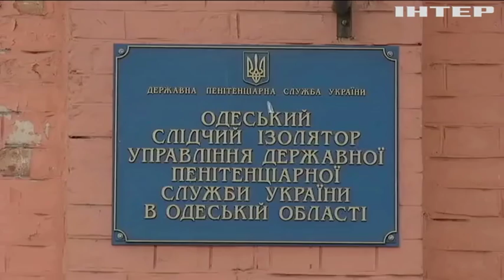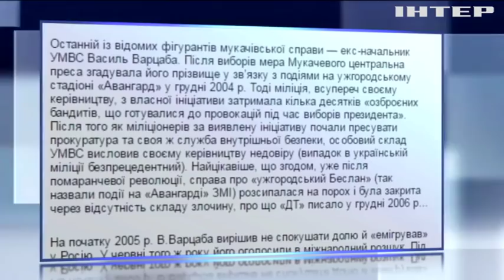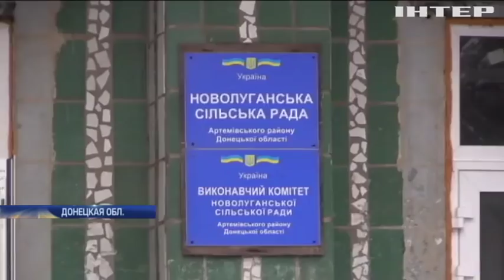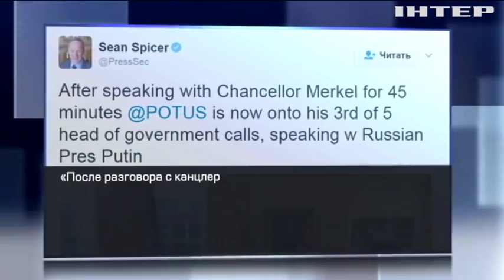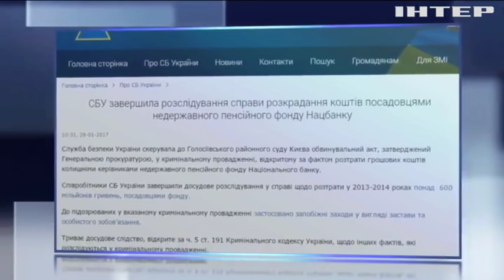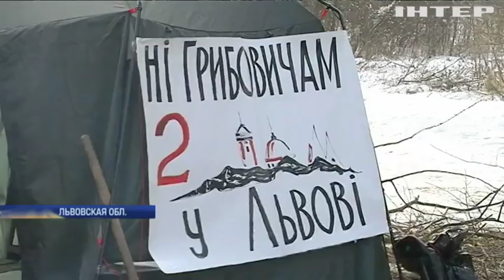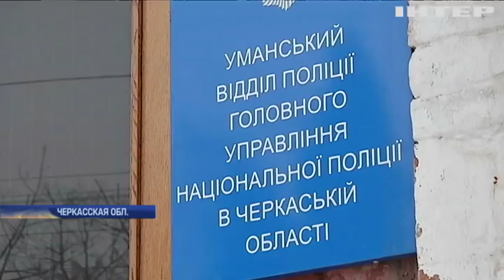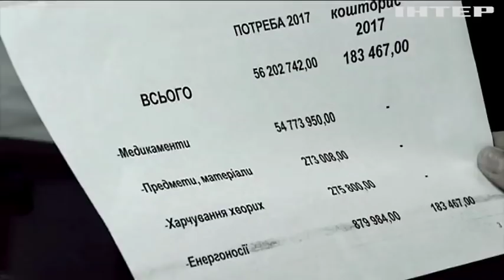Подробности, выпуск за 28 января 2017 года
Смерть в одиночке. Как правоохранители комментируют гибель "Овидиопольского головореза" в камере СИЗО? Программа интоксикации. Кто отравил ртутью соратника президента? Санкционный смотритель. Как американский президент прокомментировал возможную отмену анти-российских санкций?